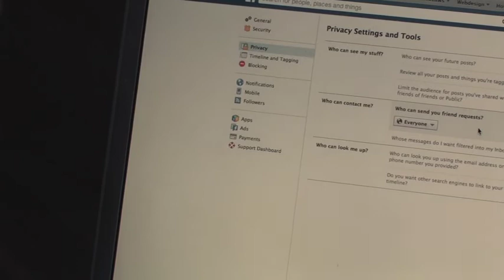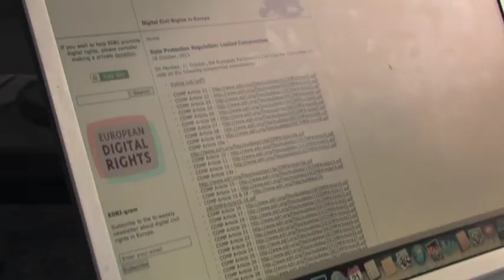Dataprotectie & Privacy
De belangrijkste ontwikkeling en de visie op het gebied van dataprotectie & privacy volgens Rence Damming, Privacy Officer KPN.